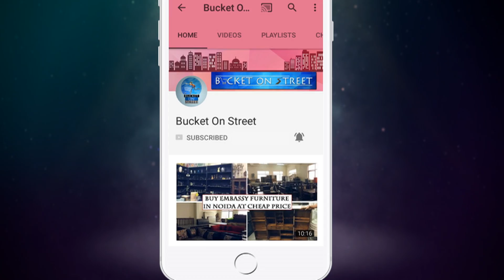Buy Top Quality Shirt/Tshirt At Cheapest Price | Top Quality Shirt Manufacturer | Shirt Factory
Bucket On Street Presents - Buy Branded Quality Shirt & Tshirt At Cheapest Price | Top Quality Shirt & T Shirt Manufacturer | Pure Cotton Shirts Wholesale | Cheapest Branded Shirts In Delhi | Shirt Factory Delhi

Hey Everyone, We Are Back Again With Another Video, In This Video We Went To Rohtash Nagar For brandedqualityshirts At Cheapest Price In Retail. In This Place You Will Get All Kinds Of cheapestshirts brandedqualitytshirts Casual Shirts & Party Wear Shirts At Reasonable Price. This Place Offers You To Shop In Retail. This Is Must Visit Place For You..

Shop Timing :- 7 Days Open 10 Am To 8 Pm
Shop Address :- 1st Floor Krishna Market, 6820, Hanuman Rd, Rohitash Nagar East, Shahdara, Delhi - 110032